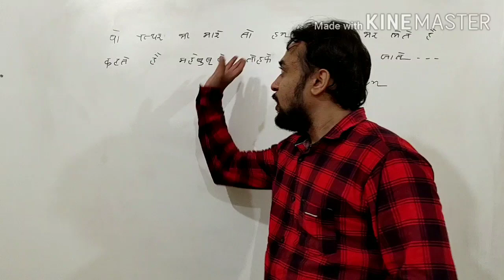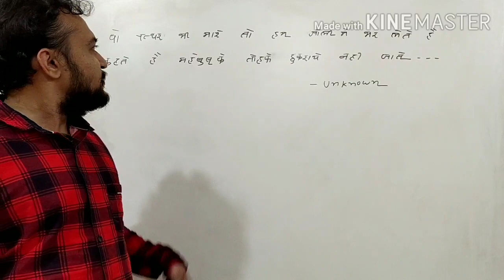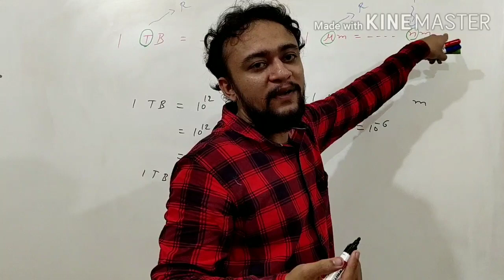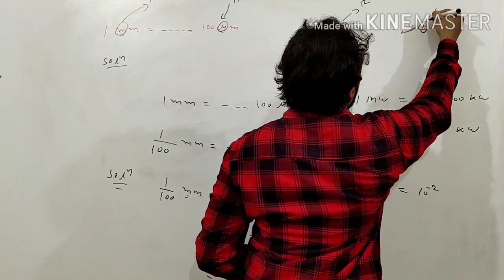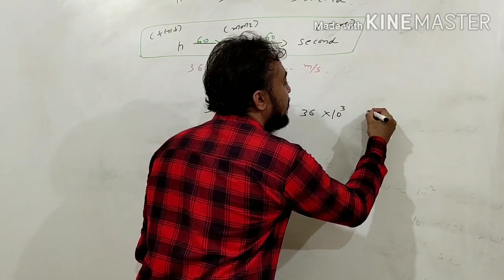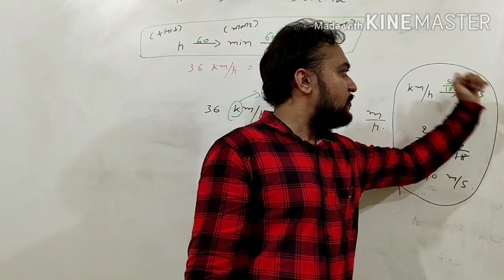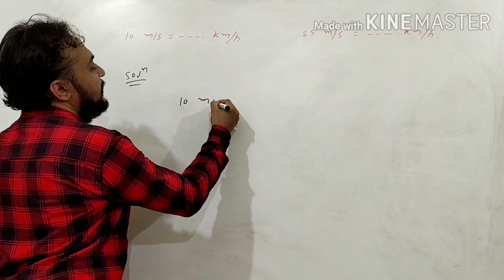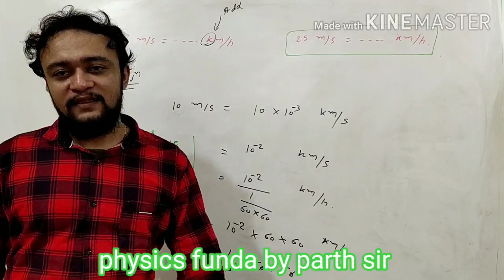11 science Prefix - 2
It's about prefix and units... Basic physics...